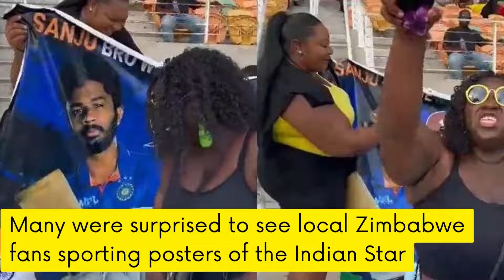Sanju Samson has a heart of GOLD ♥️♥️♥️🔥🔥 Zimbabwe fans love Sanju Samson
At the presentation, Zimbabwe Cricket are dedicating today's game to the cause of children's cancer. They're donating $500 and a Zimbabwe jersey to a six-year-old. He also gets a signed ball from Sanju Samson. First up is Regis Chakabva: We had a really good fight in the field. We've struggled to pick early wickets in the last few games and we did that today. We fell shot of runs on the board. Our execution lacked a little bit in the end, and we're looking to score more runs. The bowlers came out charging and they tried to hit their lengths. Also sanju samson gave signature to little kid who got cancer in his eyes. watch video and do susbcribe for more videos.